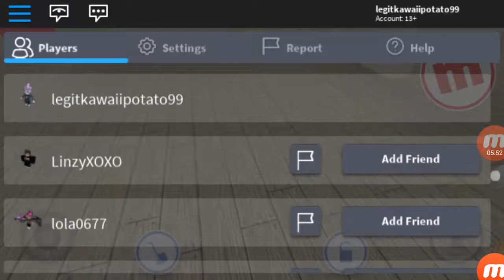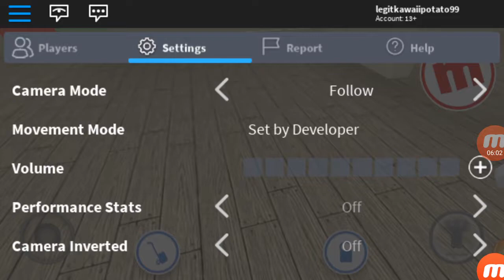PLAYING ROBLOXS WITH SHADOW IN MEEP CITY ALBERTSSTUFF